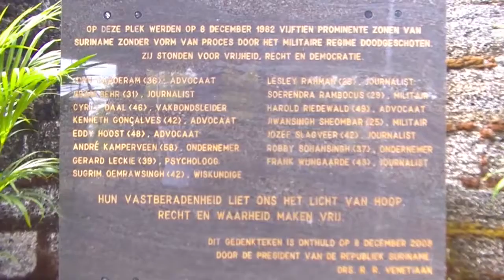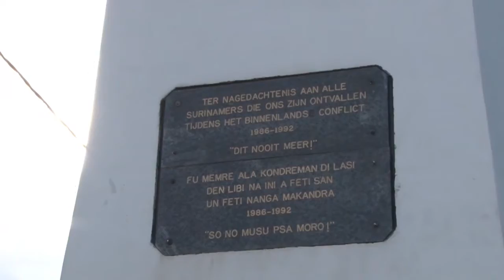09 12 2016 Gedenkwandeling gehouden op pad van verzoening